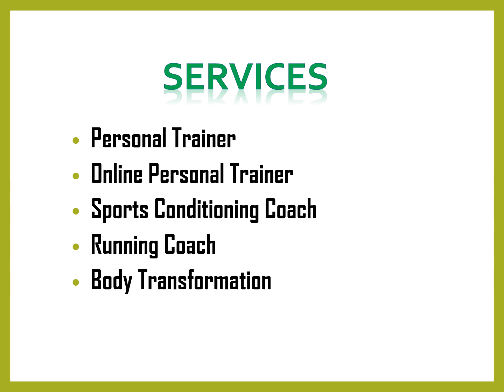Best Sports Conditioning Coach in Weybridge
Best Sports Conditioning Coach in Weybridge ,Contact Fitness Health & Wellness with Vicky Cotter, Fitness and health has been my passion from a very young age. They're enthusiastic about women's health, sports conditioning, and rehabilitation for all types of sports injuries.